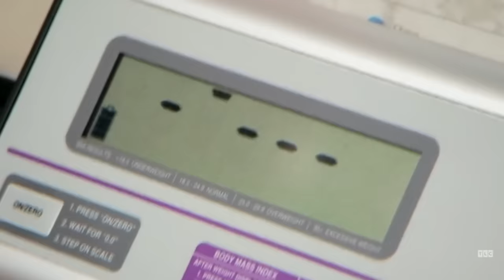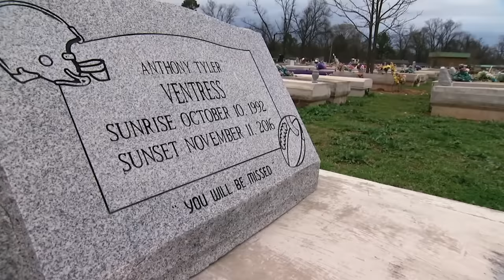The Heartbreaking Death Of My 600-Lb Life's Destinee LaShaee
Watch the video to learn about the heartbreaking death of My 600-Lb Life's Destinee LaShaee.